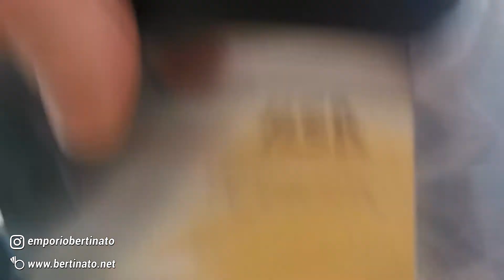Pasta Gnocchi Torciglioni Riccioli - Trafila in Bronzo per Macchina Pasta La Fattorina Extruder dies